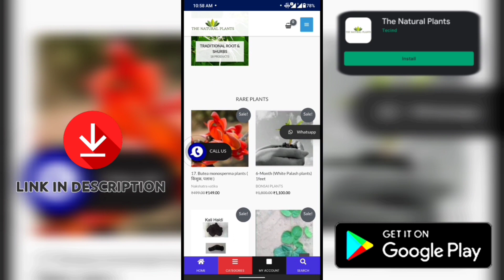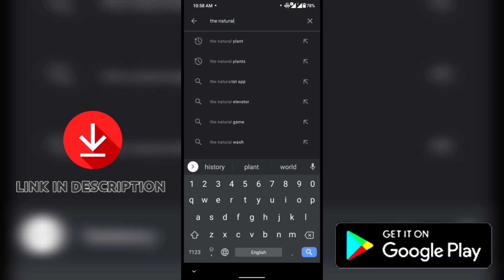Black Gudhal (काला गुड़हल के पौधे) Rare plants available (Self Bazaar) अब आप भी खरीद सकते हैं